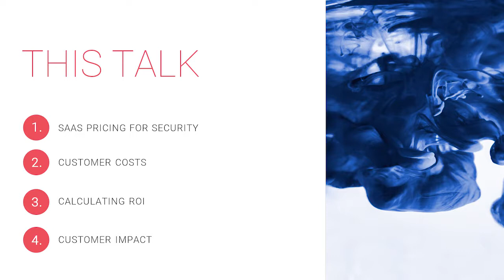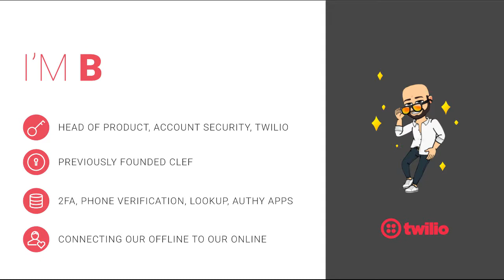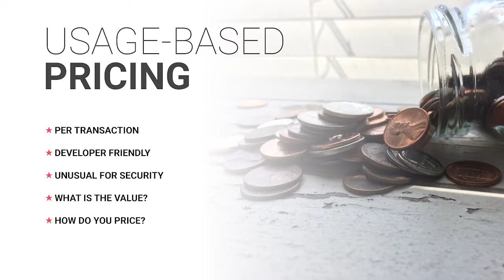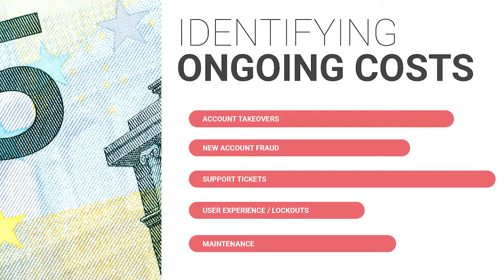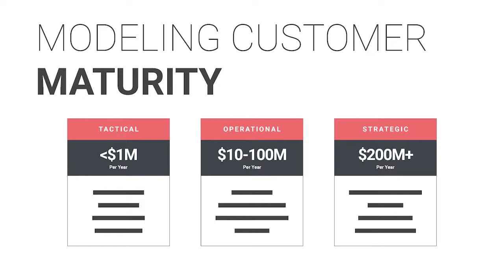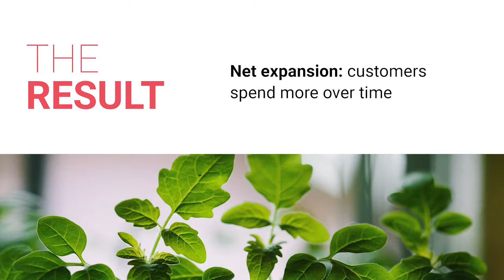B Byrne, Founder of Clef: Building the ROI Case for Account Security